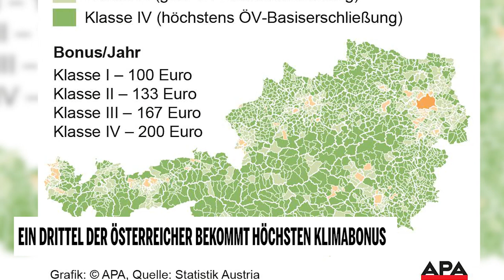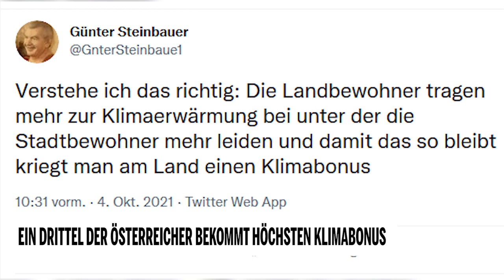Ein Drittel der Österreicher bekommt höchsten Klimabonus